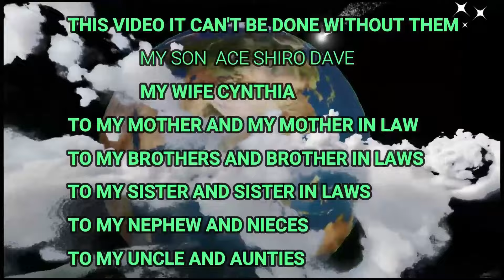How To Do A Right Time With A Perfect Of,Ikid Ikid Cha Cha Karaoke Version By Max Surban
This  video produce and film  by Uncle Sam all of my content that  i featured here are mostly on a traditional way of rice planting and mostly of the work force are human intervention  and here is my other play list that i produce too
 this  background  sounds  for a fair use  purpose only the  music that I'm using in my content  like for example of Chacha  novelty & etc  i did not own it, it belongs to the real owner
 and if the real owner he or she  they wanted to removed the back ground just contact me on my email address  and i well abide the request as soon  as i  read the message thanks in advance